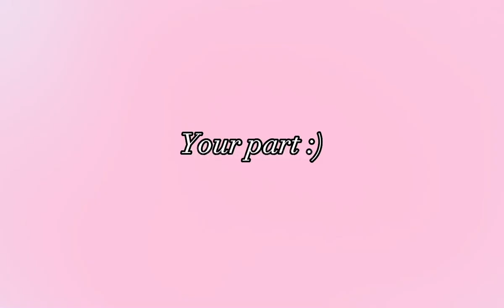Dance With WhimsyCaramel fake collab! dancewithwhimsy //my tag//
I will inform you of this fake collab:

-This is a beginner-friendly collab so don’t feel bad if you don’t like what you made to partner with my animation
-That spin animation took me way too long fr 😭
-nothing inappropriate
-your charater doesnt have to spin, they can do any sort of dance
-use the hashtag and @ me pls

Hello! I’m WhimsyCaramel and thank you for reading my description.

She/her

Apps used in video:
CapCut
Gacha Club
Flip-a-clip